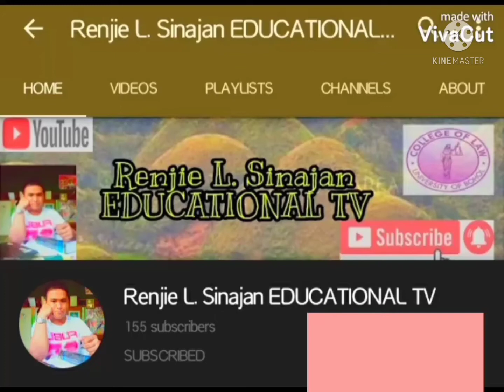JOIN US !! University of Bohol - 👮COLLEGE OF CRIMINOLOGY👮COLLEGE OF CRIMINAL JUSTICE👮 UB CRIM💞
WELCOME TO University of Bohol-
COLLEGE OF CRIMINOLOGY
COLLEGE OF CRIMINAL JUSTICE.
UB CRIM💞

RenjieSinajan EDUCATIONAL TV